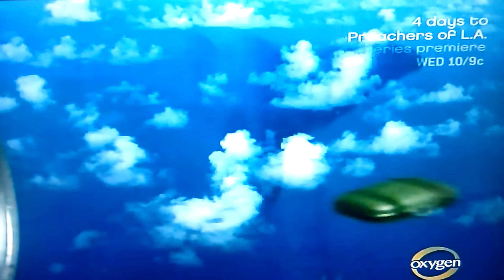Soul Plane 2004-Bathroom Scene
Kevin Hart Sit In The Toller